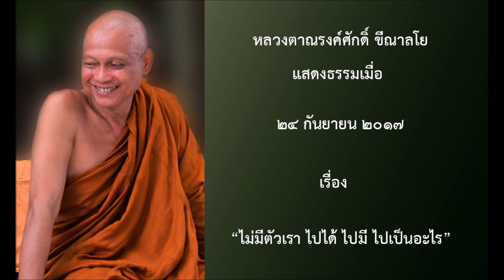170924B-2 ไม่มีตัวเรา ไปได้ ไปมี ไปเป็นอะไร - หลวงตาณรงค์ศักดิ์ ขีณาลโย